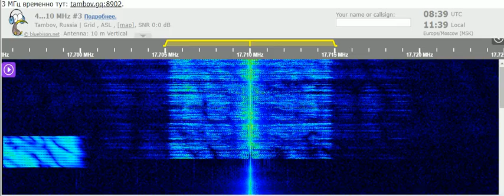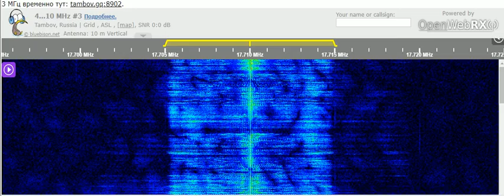08 10 2021 All India Radio in English to WeAs, unscheduled 0839 on 17710 Bengaluru